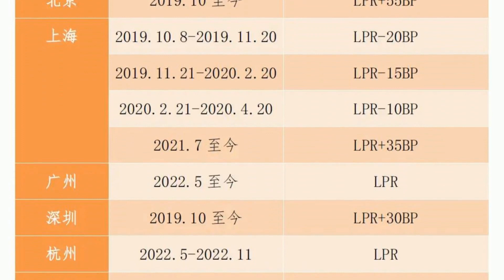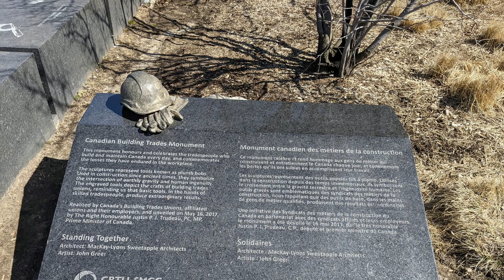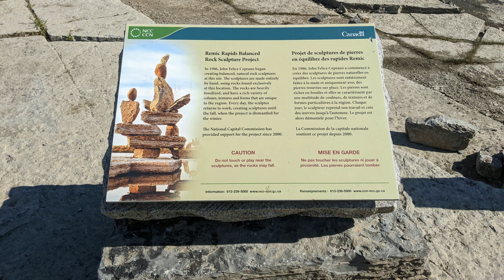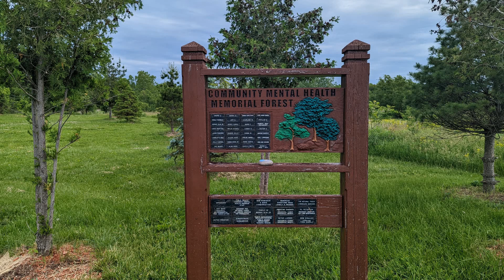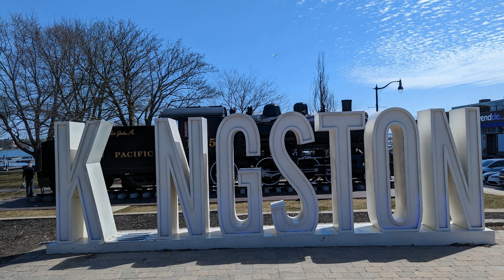100万月供可少还840元！ 如何申请下调首套房贷利率？ 一文读懂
自7.24政治局会议表示“房地产市场供求关系发生重大变化”之后，8月30日，广深两城终于发布新政，落实首套房贷款“认房不认贷”政策，与政治局会议提到的“适时调整优化房地产政策”相呼应。而自广深先后为楼市政策减负之后，武汉、惠州等城市隔日同样发文执行新政。